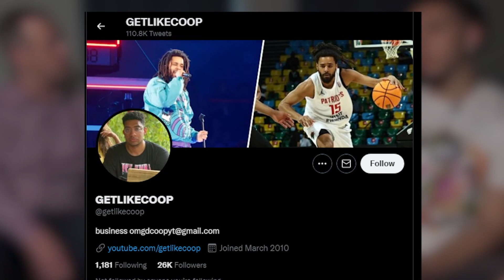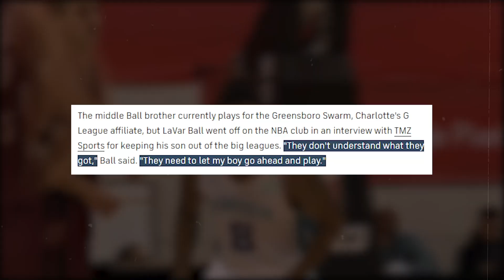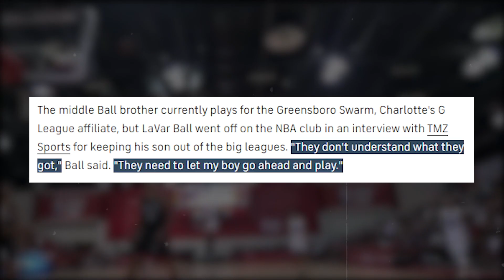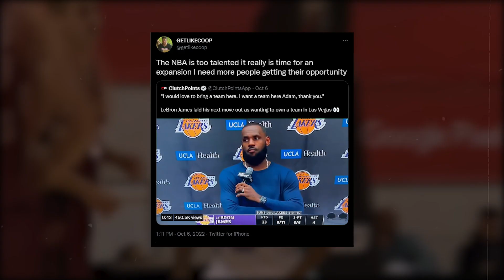What Nobody Wants To Admit About LiAngelo Ball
➡️The Charlotte Hornets Are Playing A Sick Game With LiAngelo Ball